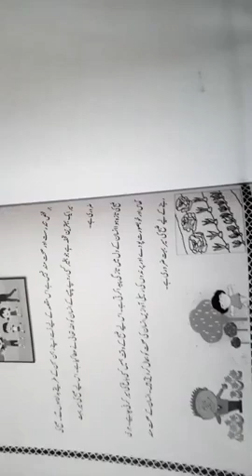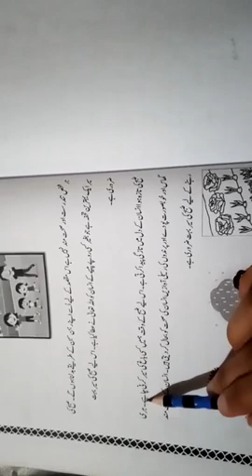03 Urdu B 12 12 2020